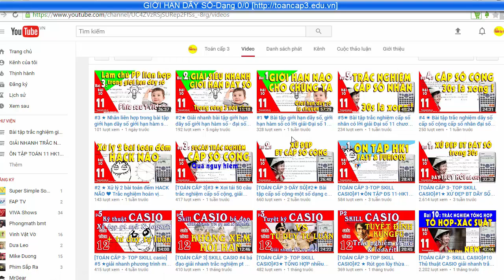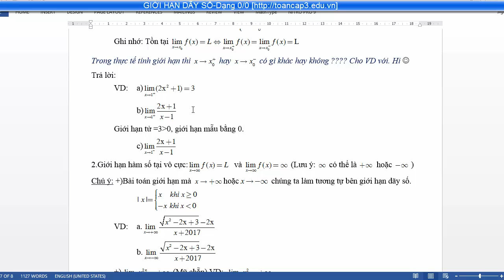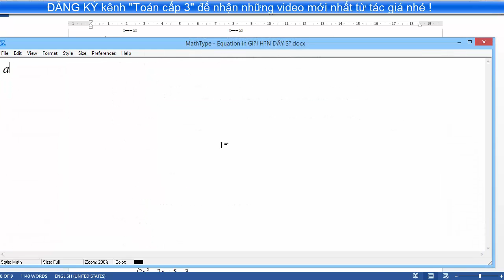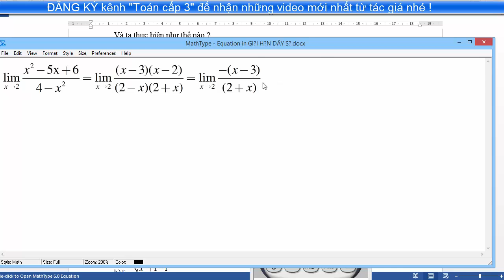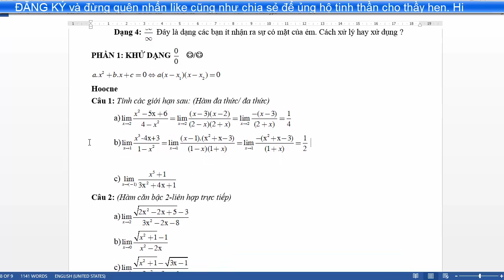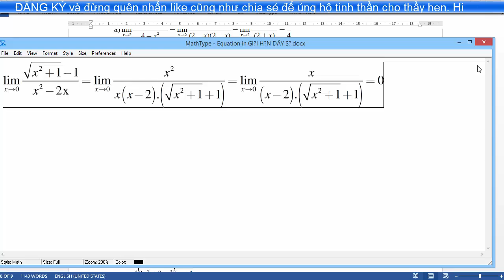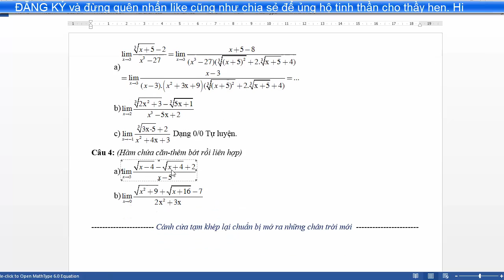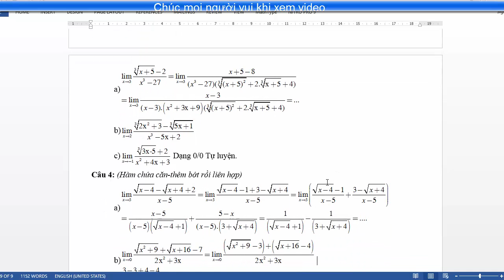#4★ Khử dạng vô định trong bài tập giới hạn hàm số-đại số 11 chương 4[TOÁN CẤP 3] ❤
bài tập trắc nghiệm giới hạn hàm số dãy số có lời giải violet - đại số 11 chương 4. cách khử 4 dạng vô định trong giới hạn hàm số. dạng vô định 0 trên 0 (không trên không)
Khử dạng vô định vô cùng trừ vô cùng
Khử dạng vô định không nhân vô cùng
ĐĂNG KÝ HỌC MIỄN PHÍ TẠI ĐÂY: